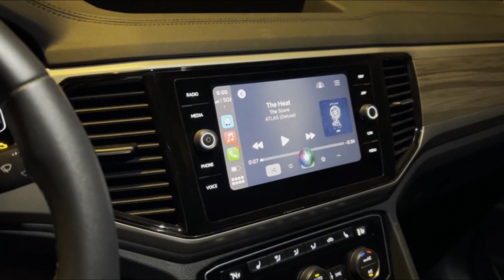AnyFar Wireless CarPlay Adapter autoconnects in SECONDS!! [Don’t buy one before watching this]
Ever tried using your phone's slick interface on your car's screen through Apple CarPlay or Android Auto? It's a game-changer—except for that one hitch. You've got to plug your phone in each time, which is a bit of a hassle. Plus, if you're rocking an older iPhone, those ports aren't exactly built to last.

The whole plugging-and-unplugging routine? Not the coolest part of the experience. It's a hassle and can even wear down your phone's ports. But hey, the industry's catching up! Some newer cars and phones are jumping on the wireless bandwagon, making CarPlay and Android Auto connections cable-free. Here's to a smoother ride without the pocket-digging routine every time you hop in!

Wireless Carplay Adapter Review is a participant in the Amazon Services LLC Associates Program, an affiliate advertising initiative designed to offer a platform for earning advertising fees by linking to Amazon.com. As an Amazon Associate, I may earn from qualifying purchases.